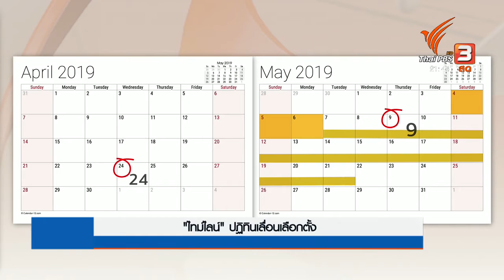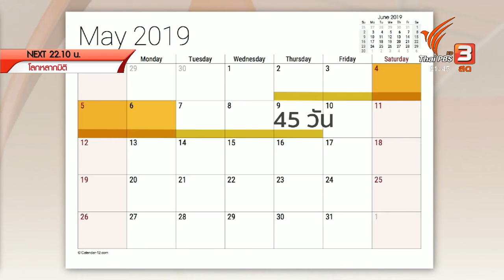เจาะไทม์ไลน์ ปฏิทินเลื่อนเลือกตั้ง หลังนายกรัฐมนตรีประกาศเลือกตั้งไม่เกิน 9 พ.ค.นี้